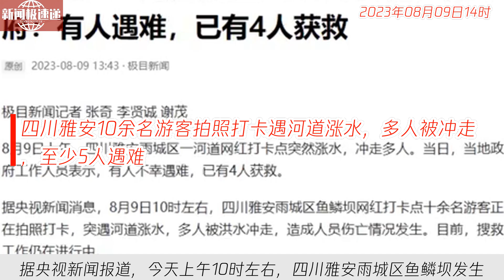中国新闻08月09日14时：四川雅安10余名游客拍照打卡遇河道涨水，多人被冲走，至少5人遇难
据央视新闻报道，今天上午10时左右，四川雅安雨城区鱼鳞坝发生了一起悲剧。十余名游客在此地拍照打卡时，遭遇突如其来的涨水，导致多人被冲走。截至目前，已确认至少5人不幸遇难，搜救工作正在紧张进行中。此事件再度提醒大家在旅游时尤其要注意自己的安全。请游客们切勿冒险，特别是在涉水照相时要格外小心。当地相关部门将全力展开搜救行动，并对河流进行安全警示，以确保游客的生命安全。